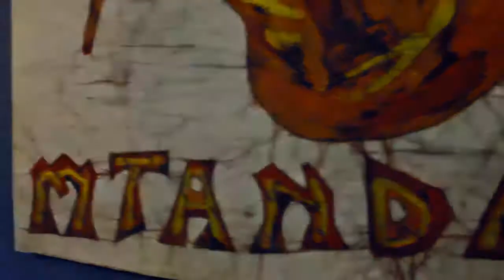Mtanda Riddim Medley HD Full Video)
Mtanda riddim made by L-factor at mtanda riddim shoot by vg ice Flash Media